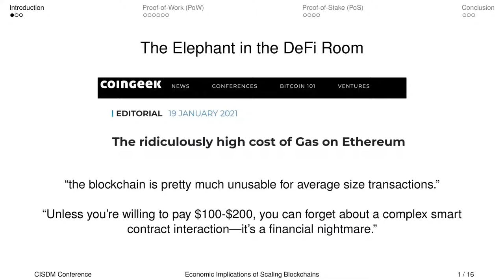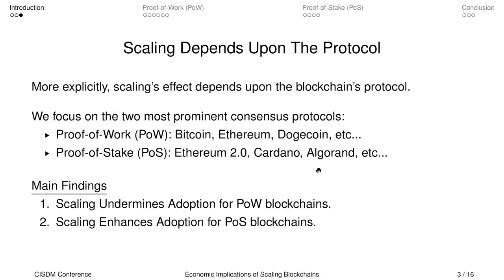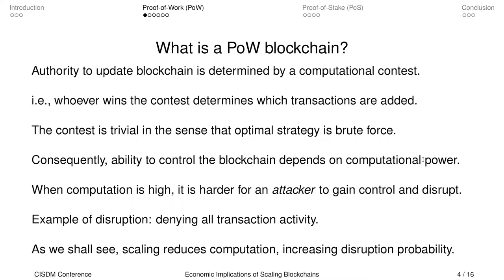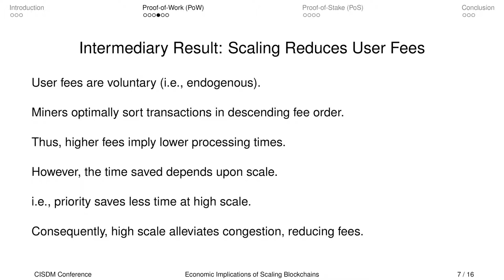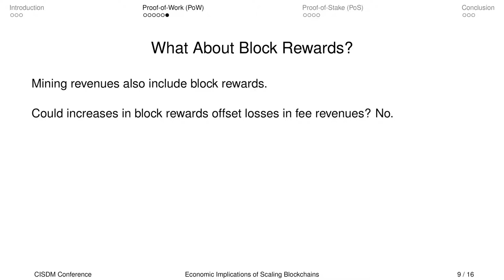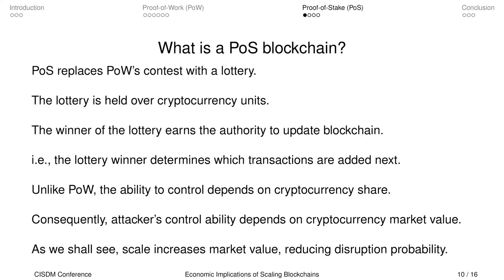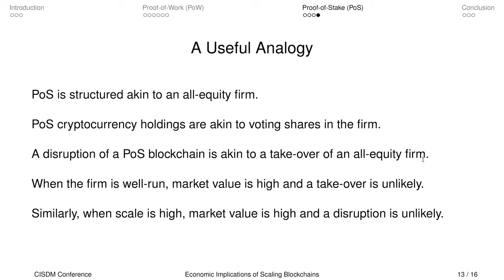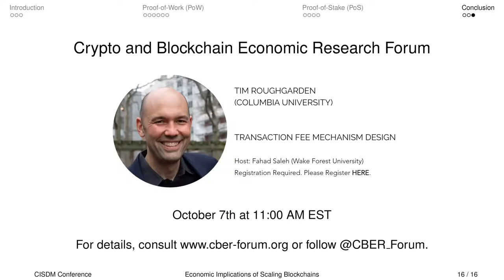CISDM 2021: Professor Fahad Saleh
CISDM 2021: Professor Fahad Saleh's talk on Blockchain